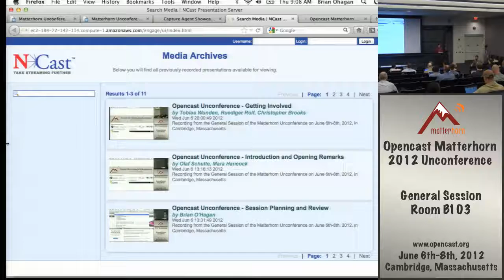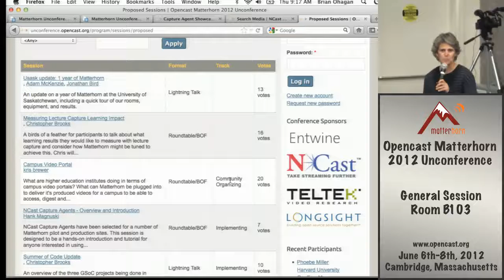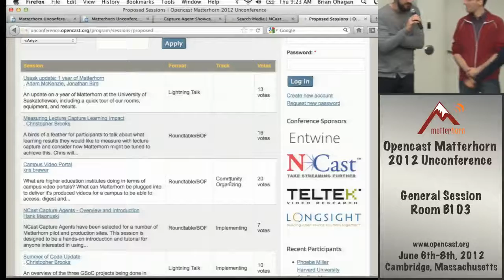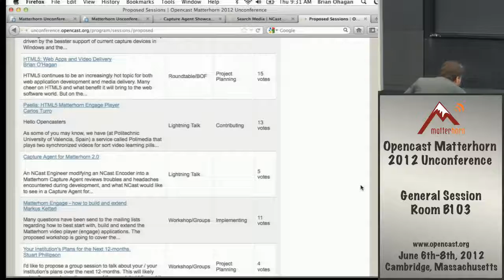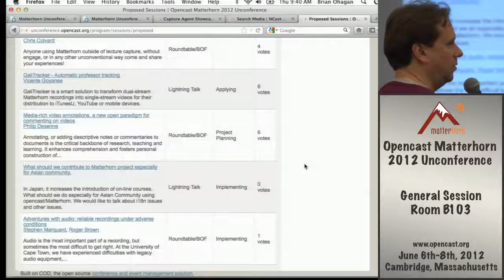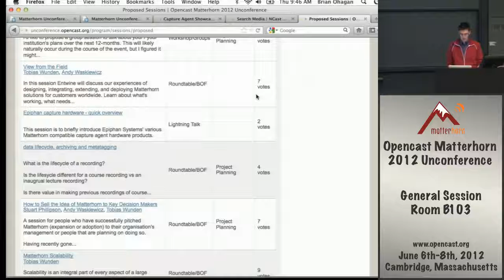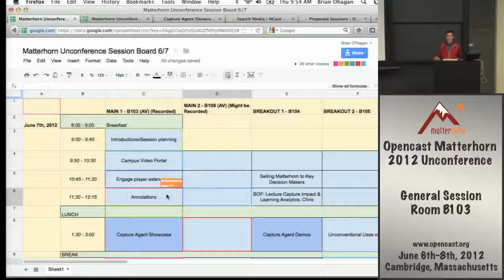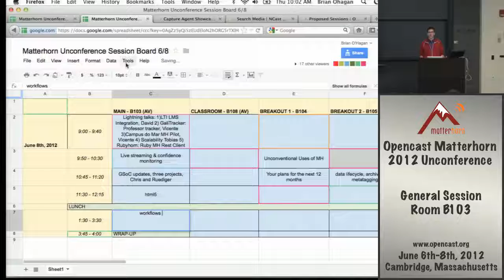Opencast Unconference - Day 2 - Session Planning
Lecturer: O'Hagan, Brian